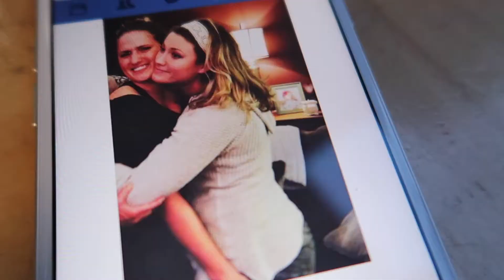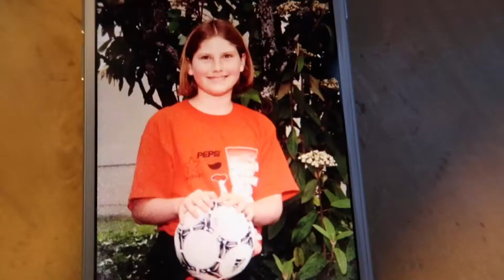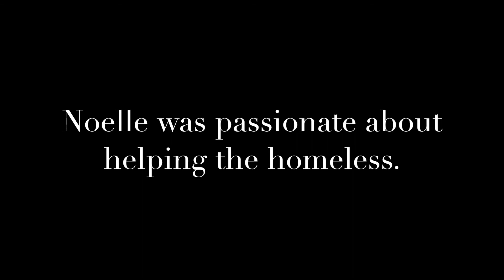'Noelle' by Coyote Creates | NPR Tiny Desk Contest 2018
Submission for NPR Tiny Desk Contest 2018.
I use that table as my desk every day!

Noelle was passionate about helping the homeless. to become educated on homeless issues.

Thank you Karen, Noelles wonderful mother, and the town of Eugene for sharing stories, showing me the best coffee spots, and giving the world Noelle's spirit.

Drinking & driving not only puts yourself in danger but risks the lives of everybody around you. Call a Lyft, Uber, friend or family member to get home.

Thank you to the fans who pushed me to release this. Connecting to you at shows about your personal stories has been a highlight of my journey.

'Noelle' is available for streaming on all online music platforms.